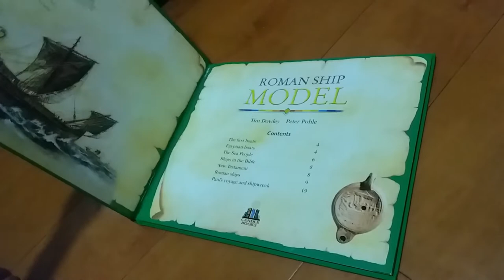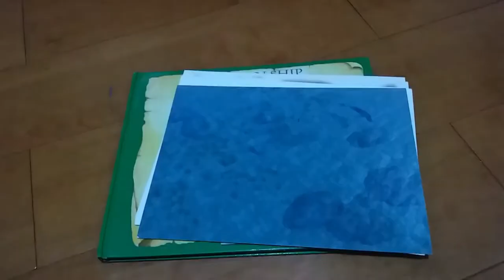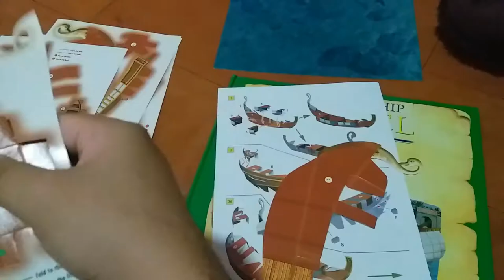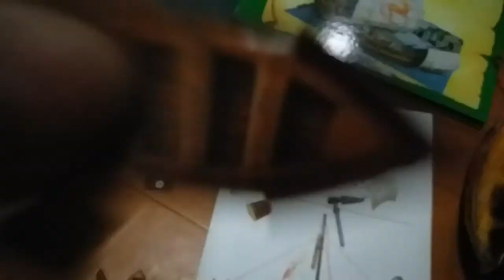Model Roman Ship (made of cardboard) | Vlog#6 [Liam Calix]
we build Roman Ship made from cardboard that we got from  the book
" ROMAN SHIP MODEL"
published by Candle Books

No Hate
Spread Love
and Happiness